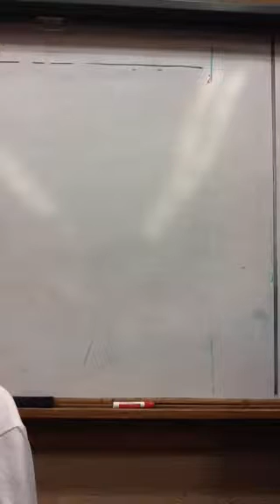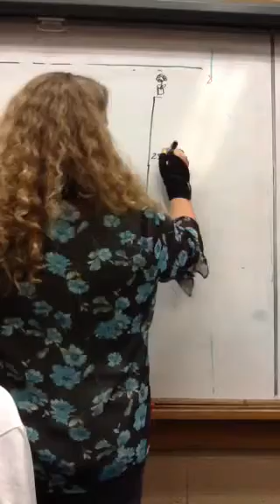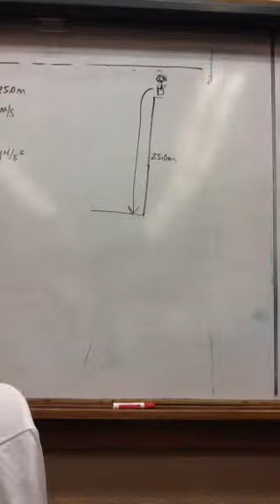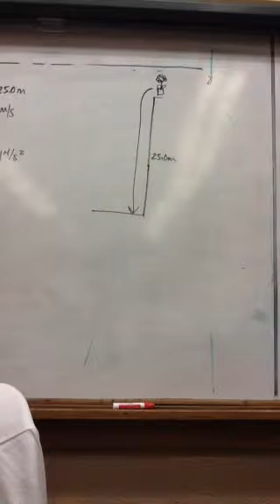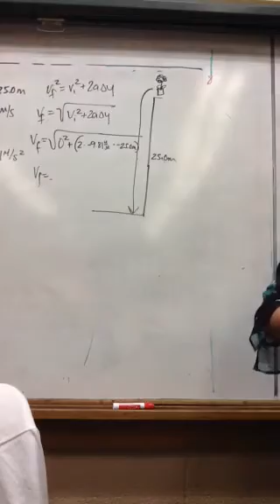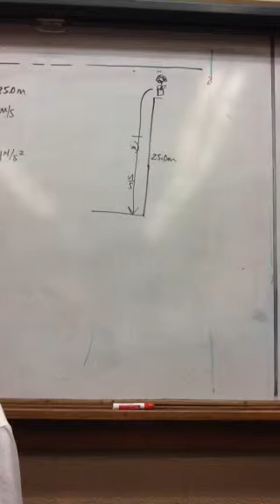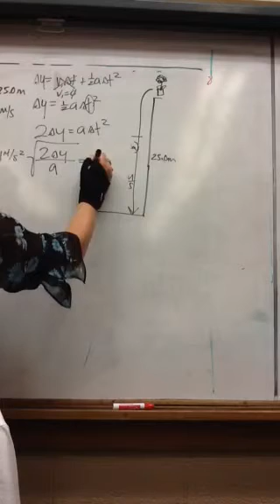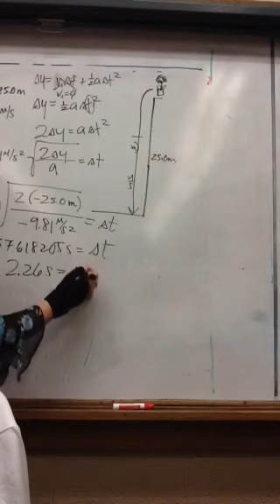Physics 9/23/13 practice problem 2F no.2